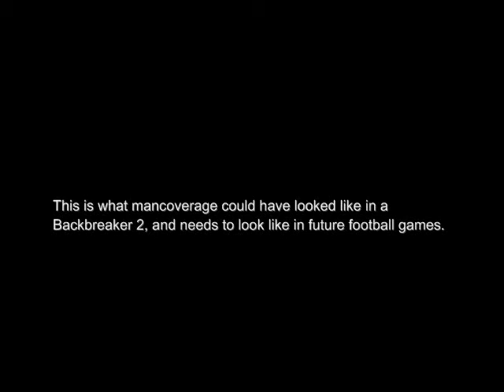Euphoria engine (cornerback play for future games?)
This is just a showcase of what man coverage could have possibly looked like in a Backbreaker 2, and what it needs to look like in next gen gaming.